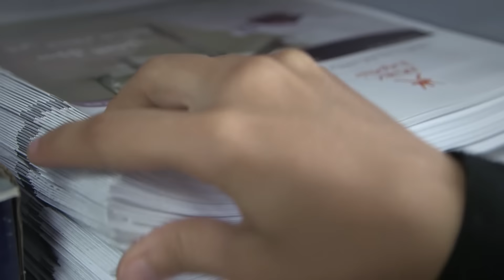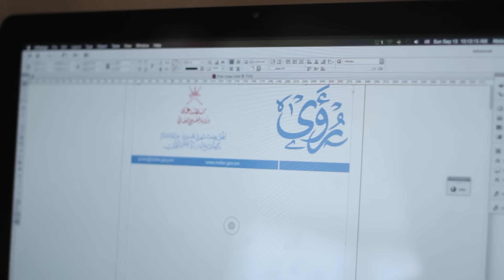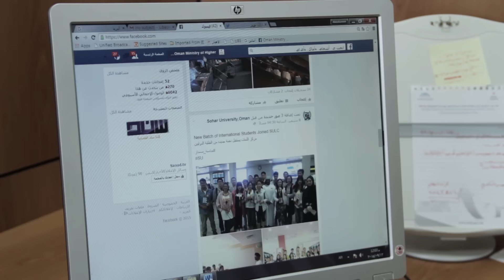دائرة الإعلام .. معرفة .. شراكة .. تواصل